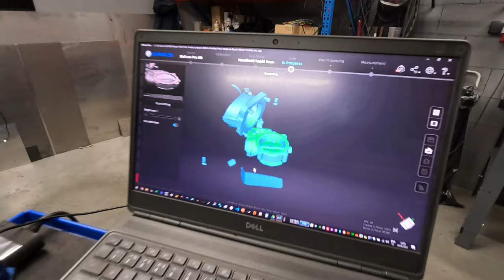Nissan R32 GTR delivery day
Last day with the BNR32. Quick rundown on the things done to it and time to let the customer drive with the car for now. Will see if more to come with it in the future.